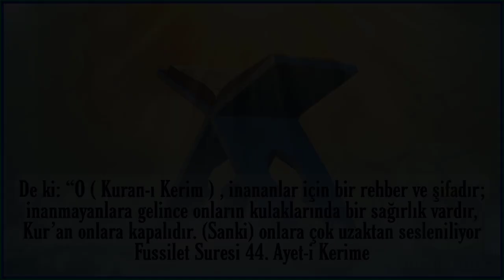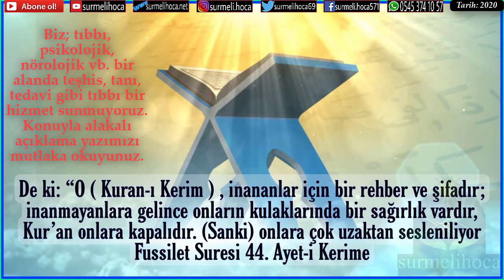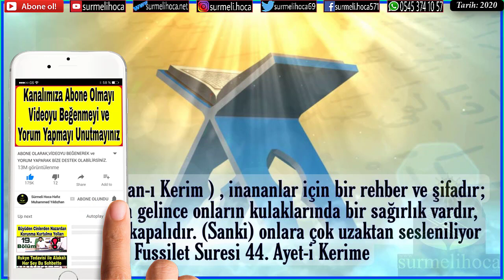GELEN KARABASAN BOYLAMADAN RAHATSIZ OLDU (Sürmeli Hoca Yorumları)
GELEN KARABASAN BOYLAMADAN RAHATSIZ OLDU
(Sürmeli Hoca Yorumları)
Bizden ve Hizmetlerimizden Memnun Kalan Bazı Danışanlarımız (4)
Bizden ve manevi hizmetlerimizden memnun kalan, rukye ile tedavi olan, rukye ile şifa bulan, Kuranı Kerim'den fayda gören, rukye ile iyileşen bazı danışanlarımızın video ve ses kayıtlarına, sürmeli hoca yorumlar a, rukye yaptıranların yorumları na bu klasörden ulaşabilirsiniz

Biz hiçbir tıbbı, psikolojik, nörolojik  hastalık üzerinde teşhis tanı ve tedavi üzerine bir hizmet vermiyoruz

Biz bize danışan istisnasız bütün danışanlarımızın evvela mutlaka bir hekime gözükmesi gerektiğini ve hekim müşahedesi yanı sıra bizlere gelerek manevi destek alması gerektiğini belirtiriz.
Biz büyü nazar musallat gibi metafiziksel, parapsikolojik, manevi sıkıntılara düçar olmuş kardeşlerimize yardımcı oluyoruz
Tıbbı ve psikolojik hastalık yaşamış kardeşlerimize doktor tedavisi yanı sıra manevi destek sunuyoruz

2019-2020 senesinin sonlarından itibaren kuranı kerimden fayda gören, şifa bulan danışanlarımızdan gördükleri faydaları video veya ses kaydı olarak bize iletmelerini rica ettik.

Birçok danışanımız çekinmeleri sebebiyle ses kaydı yapamadılar normal mesaj olarak gördükleri faydaları belirttiler.
Kur-anı kerim'den fayda gören danışanlarımızın mesajlarını facebook ve instagram sayfamızdan paylaşıyoruz.

Size daha evvelden yardımcı olmaya çalıştıysak ve Kur-an'dan fayda şifa görme durumunuz olduysa lütfen sizlerde gördüğünüz faydaları bizimle paylaşınız.

Danışanlarımızın Kur-an'dan, rukyeden fayda gördükleri, şifa buldukları paylaşımları ve diğer yayınladığımız bütün videoları paylaşmakta ki maksadımız:
İnsanların Kur-an'ın şifa, rahmet ve bereket olduğunu görmelerini,
papazlara, büyücülere, cincilere,falcılara sahtekarlara gitmeyerek Kur-an'a, tevbeye, zikre, duaya sarılmalarını sağlamaktır.

Eğerki ben bu şekilde sesli mesaj yapamam çekinirim heycandan kendimi iyi ifade edemem diyorsanız; eski yaşadıklarınızı ve kuranı kerim uygulamalarını şifa niyetiyle tatbik etmeye başladıktan sonra yaşadığınız değişiklikleri bir kağıda yazınız.
Ses kaydını açarak bu yazdıklarınızı okuyunuz.
Bu şekilde de kayıt yapabilirsiniz.

Aziz Kardeşlerim

Bizler manevi danışmanlık dini rehberlik ve spiritualist hizmetler alanında faaliyet gösteriyor metafizik, parapsikoloji alanında araştırmalar yapıyoruz.

Youtubedeki amacımız; peygamber s.a.v. efendimiz in unutulmuş sünneti olan rukye nin bütün dünya ya yayılması ve duyulmasını sağlamaktır.
İnsanların Kuran'a zikre duaya sarılmalarına, manevi bir dala tutunmalarını sağlamaktır.

(biz youtubeden para kazanmıyoruz. youtubeden şuana kadar 1 lira dahi almadık, almayacağız. Burada ki bütün maksadımız Allah cc. rızasıdır)

Kanalımız metafiziksel olarak araştırma, bilgilendirme ve ülkemizde bu yönde bilinç oluşturmak amacıyla hizmet vermektedir.
Kanalda yer alan video, görsel ve metinlerin tamamı 5846 sayılı Fikir Ve Sanat Eserleri Kanunu kapsamında olup eser sahibinin izni olmaksızın hiçbir mecrada kısmen veya tamamen kullanılamaz. Kanalımız hiçbir konuda yönlendirme yapmamakta.,tüketici hedefi bulunmamaktadır, hayran kitlesinden hiçbir menfaat elde etmemektedir. Kanalımızda hiçbir tedavi yöntem ve tanısı yapılmamakta, 1219 sayılı Yasa kapsamında herhangi bir faaliyet icra edilmemektedir.